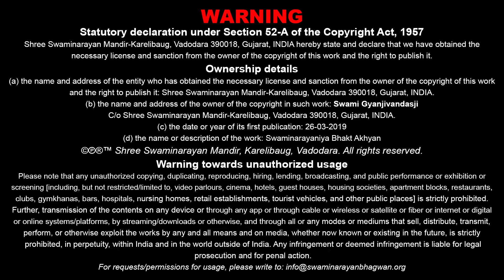Swaminarayaniy Bhakt Aakhyan - 147 | 26 Mar 2019 | Ishwarcharandasji Swami - Kundaldham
Title: Nishthavan Bhaga Doshi Tatha Santsnehi Shivlal Sheth -  84
Guj. Title: નિષ્ઠાવાન ભગા દોષી તથા સંતસ્નેહી શીવલાલ શેઠ - ૮૪
Type: Katha
Category: Aakhyan
Orator: Ishwarcharandasji Swami - Kundaldham
Sabha Type: Morning Sabha
Sabha Number: 147
Event Date: 26 Mar 2019
Location: Swaminarayan Mandir, Kundaldham